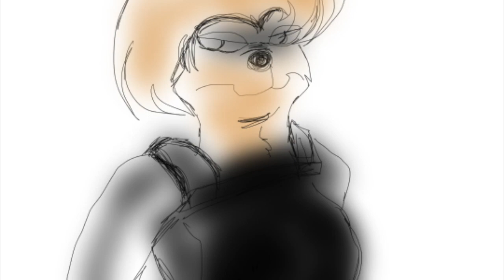Ancoraggio Rotto"Tipici Cani Ost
Tipici Cani

my paypal if you'd like to donate you'd help out the the channel tremendously thank you :)